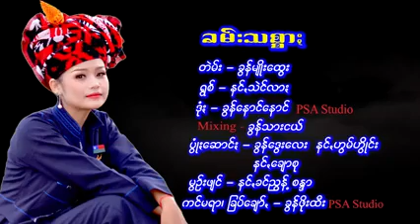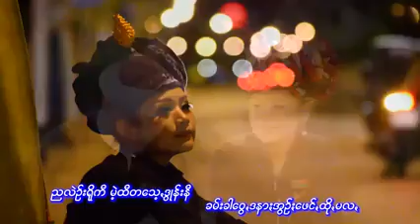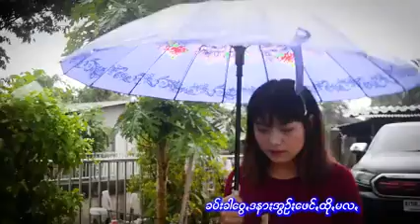ခမ္းသစၥာ; /ရြစ္=နင္,သဲင္လာ; paoh song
ေဖးအားေသြာ.ဝင္.ေနား ေက.စူ.တန္ဒ်ား